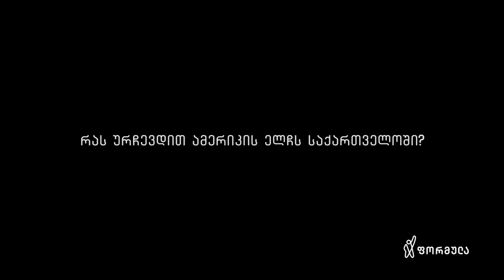თითქმის ყოველდღე - მიშა მშვილდაძესთან 30 იანვარი [ვლადიმერ გუცაევი]